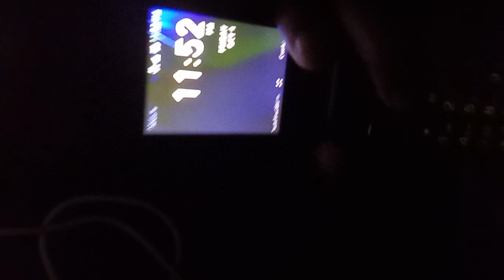Legal proof (more marching)